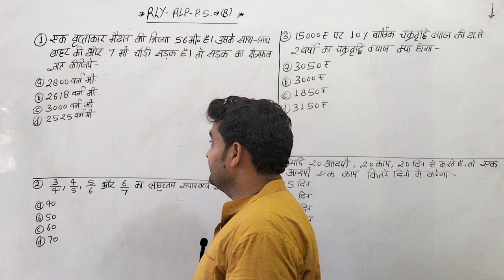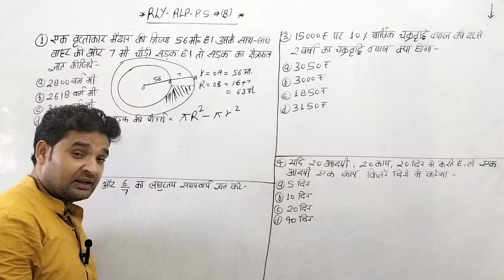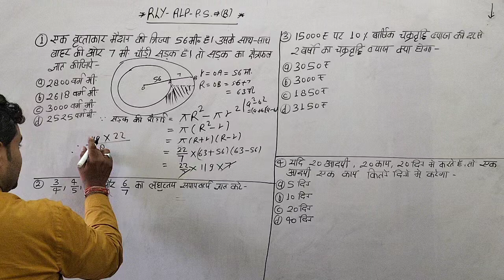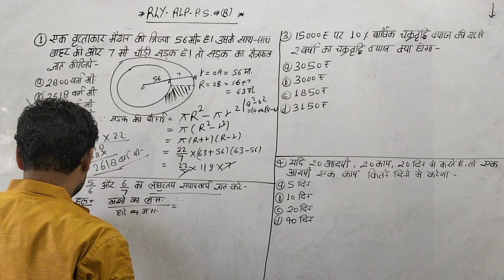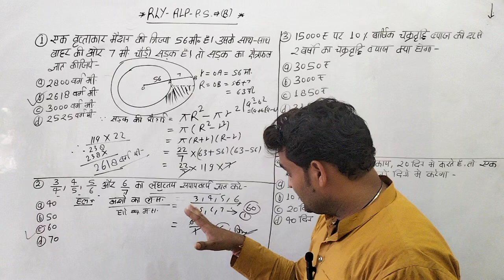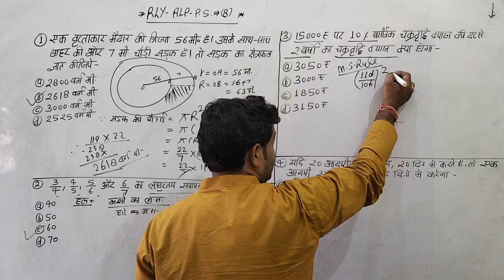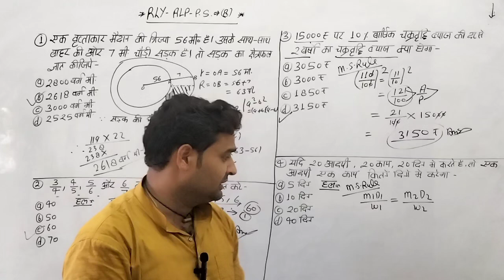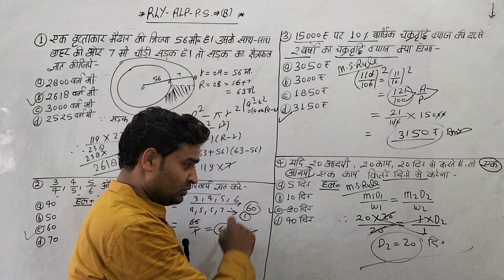रेलवे भर्ती बोर्ड परीक्षा# असिस्टेंट लोको पायलट# प्रैक्टिस सेट -(8) पार्ट (A)# m.s.rule #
प्रैक्टिस सेट -(8) पार्ट -( A)रेलवे भर्ती बोर्ड परीक्षा# असिस्टेंट लोको पायलट (टेक्नीशियन)# अंकगणित प्रश्नों का सॉल्यूशन# m.s.rule के द्वारा# प्रिय विद्यार्थियों हमारा उद्देश्य आपकी सफलता# हम आपसे आशा करते हैं यदि वीडियो आपको अच्छा लगे तो लाइक करें और अपने दोस्तों यारों को आगे वीडियो को शेयर करें..